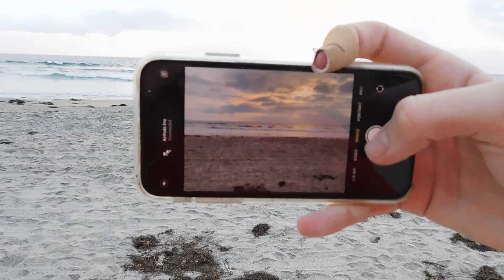VIS 70N - Video Project #1